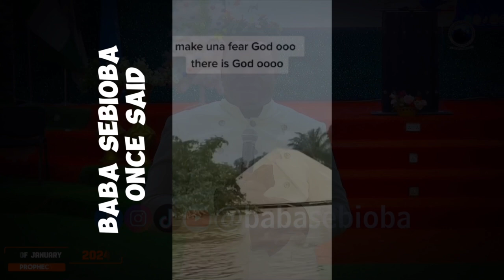PROPULAR PROPHET BABA SEBIOBA ONCE SAID AND IT COME TO PASS NIGERIANS LET PRAY OOO